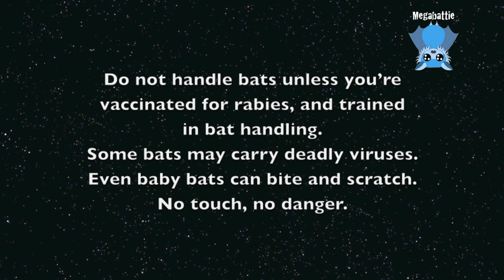Rescuing a baby flying-fox under powerlines: this is Scallion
Scallion is an orphan male Grey-Headed Flying-Fox who was noticed on the grass verge, under powerlines, on his dead, electrocuted mother.
The MOP (member of public) was quite anxious the baby's safety and very concerned.  Baby Scallion appears uninjured with no burns though he was a little squidgy and bleary eyed for 4 days, whence he started turning into an interactive little guy with brighter eyes.

The seriously weirdest thing was that there was an uprooted onion on the verge with mumbat, and she had soil inside her wingpit which wasn't from the verge.  I can only surmise that someone saw her on the kerb and decided to bury her in their veggie patch, and when putting her into the ground found out she had a live baby on her so returned her to the verge;  or someone decided onions were close enough to garlic to put on mumbat to prevent the evil vampire spirits from getting loose (!), or maybe mum bat actually crashed in their onion patch and they just moved her to the verge.  It's weird that I will never know what happened.

He's been transferred to Auntie Jack who is delighted to take 7 of my recent babies northwest to distribute along the way.  She has Hope, Tarni, Iced VoVo, Picnic, Scallion, Punkawallah and Farley;  Plus Sforzando, Poggi and Cha Cha, who went up 2 weeks ago and have been given to her local carers for raising.

I love a survivor and Scallion (named for the green onions) is a survivor.  RIP Mumbat.